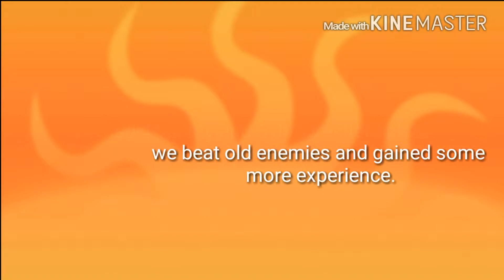My Brotherhood and My Team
John Berry Invite

Fallow me on Instagram @real_lillwade